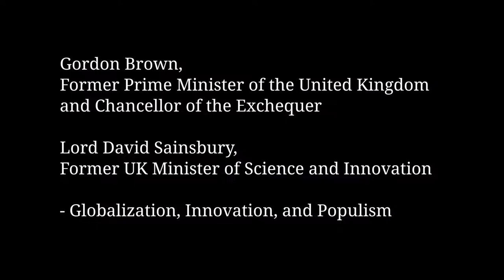GordonBrown and David Sainsbury Interview Clip - Globalization, Innovation, Populism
Former UK Prime Minister Gordon Brown and Lord David Sainsbury discuss the issues and repercussions of a global system on local economies, World governance, and world trade.

This video is part of the New Enlightenment Conference collection.  The conference brought together thought leaders to consider the moral and political foundation of capitalism and what we need to do for democracy, society, and the economy to thrive.